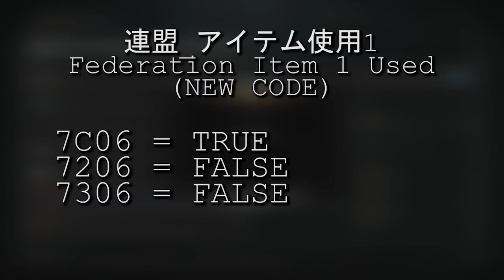Novas Descobertas Na HistÓRia De Bloodborne - ConteÚDo Cortado